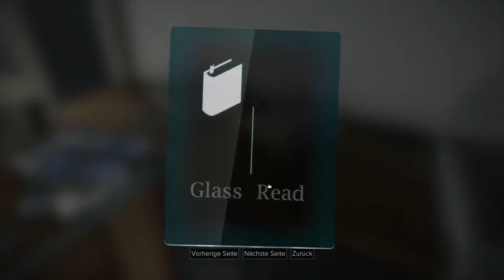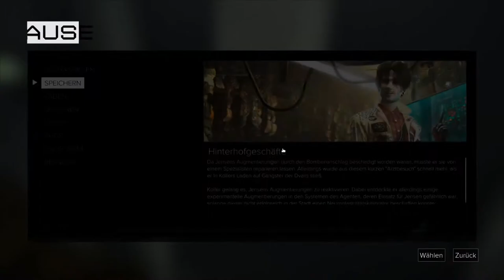Deus Ex Mankind Divided teil 21: Durchsuchen des Apartments und die Kultisten